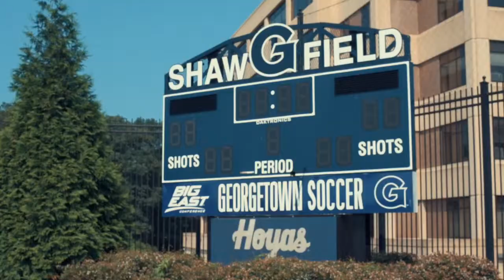GU Women's Soccer